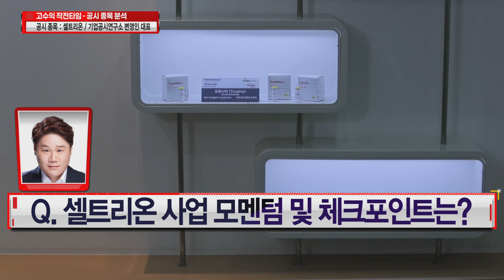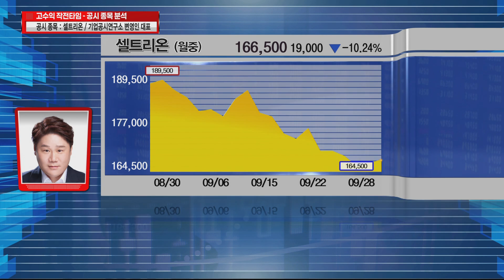오늘의 공시 분석! 셀트리온 │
변영인 대표의 공시 종목 : 셀트리온
-FDA, 셀트리온 ‘베그젤마’ 최종 판매 허가
-베젤그마, 세 번째 항암 항체 바이오시밀러
-원가 경쟁력 앞세워 글로벌 시장 안착 계획
-올 하반기 유럽 시작, 글로벌 시장 출시 예정
-지난 해 베바시주맙 시장 규모 64억 3,530만 달러
-제넨테크와 글로벌 특허 합의 완료
-EU, 바이오시밀러 대체 처방 공식화